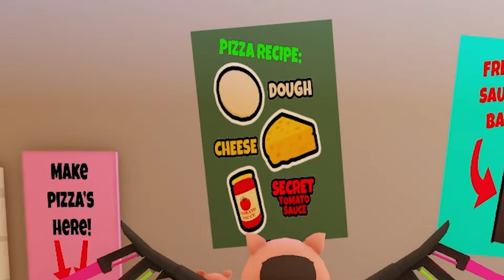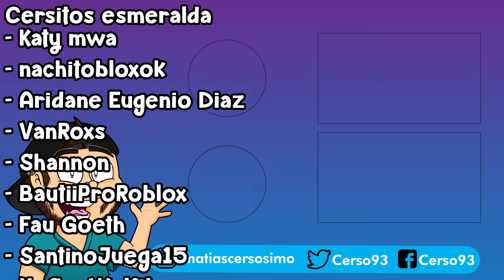😥 La RECETA de la SALSA SECRETA de ROBLOX 😱 Cerso 3am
Hola a todos! Yo soy Cerso y hoy en Cerso roblox en español la receta de la salsa secreta de roblox en the special sauce story en este nuevo cerso roblox camping a las 3am de los npc se vuelven inteligentes